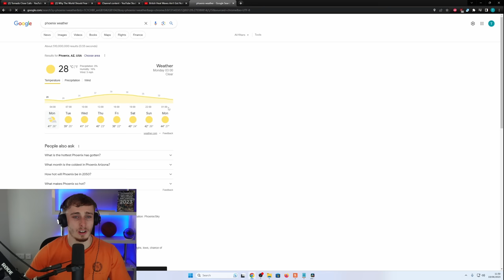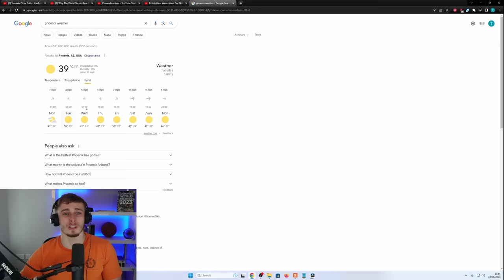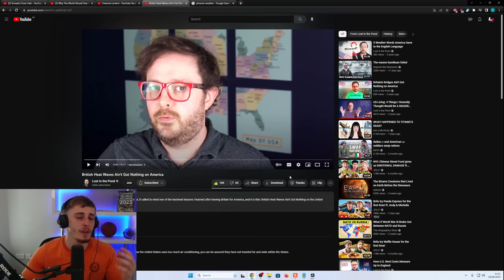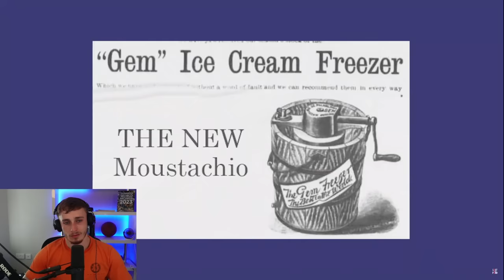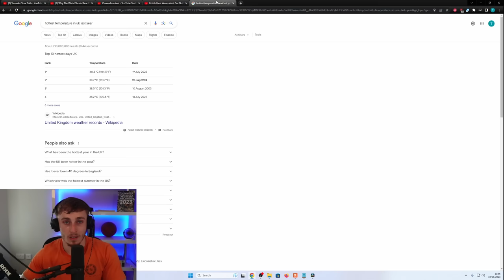Brit Reacting to British Heat Waves Ain't Got Nothing on America